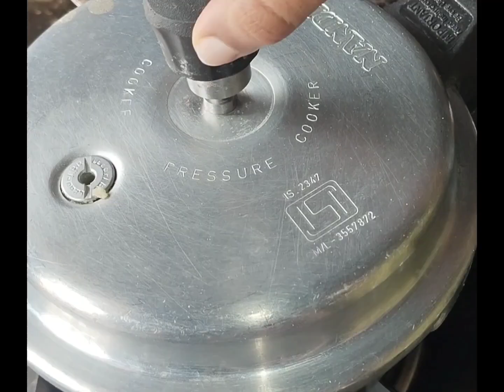Masoor Dal Curry | ಮಸ್ಸೂರಿ ದಾಲ್ ಕರ್ರಿ | Red Lentil Curry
pleas try this quick and easy masoor dal curry recipe and share your feedback in the comment section below.